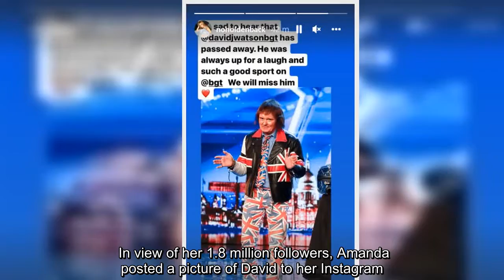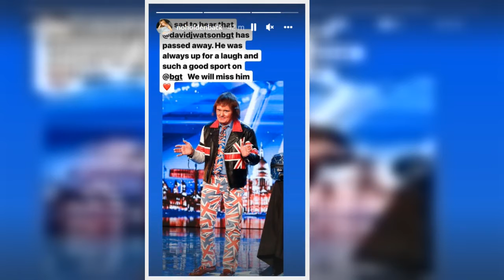Amanda Holden announces 'sad' death of Britain's Got Talent star David J Watson